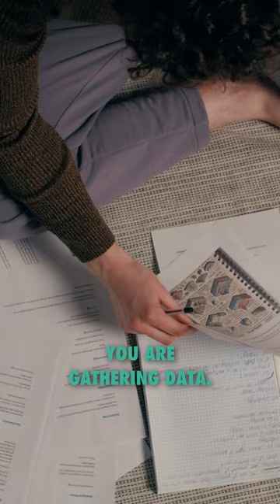Embarking On A Divorce Journey In Texas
Wondering what it entails and how to navigate through?

Our latest video breaks down the entire process from start to finish, offering expert insights and guidance every step of the way.

From pre-work planning to selecting the right legal representation, learn how to lay the groundwork for a smooth transition. Settle in as we demystify the complexities of divorce and empower you to make informed decisions.